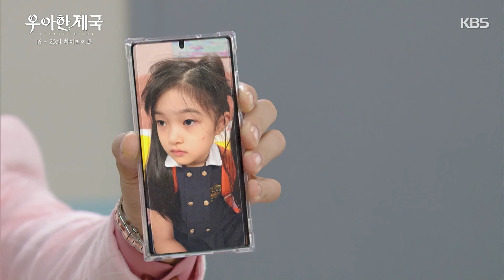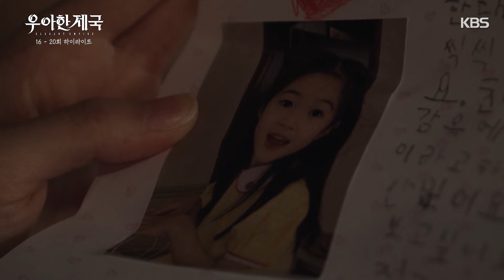[16-20회 하이라이트] 네 엄마는 살인자고 이제 내가 네 엄마야! [우아한 제국] | KBS 방송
[16-20회 하이라이트] 네 엄마는 살인자고 이제 내가 네 엄마야!